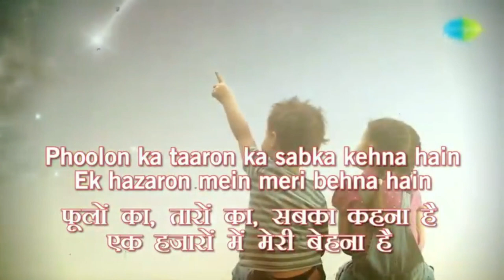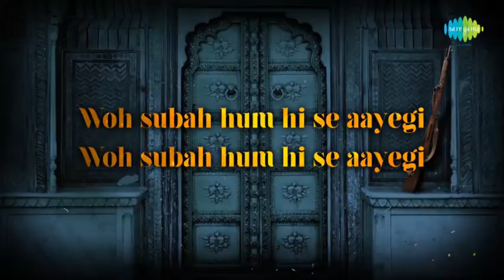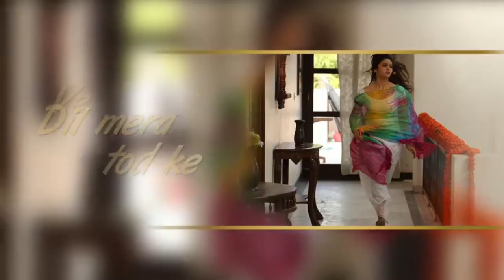শ্রেয়া ঘোষালের চুরি করা নকল গান | Shreya Ghosal Remake Songs